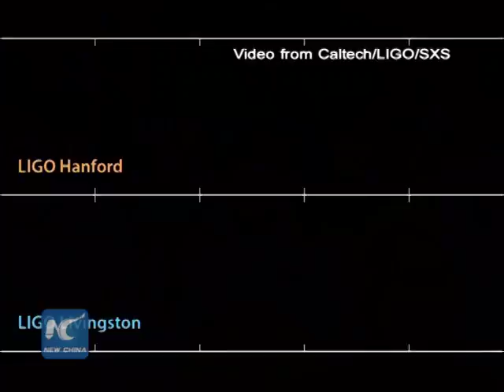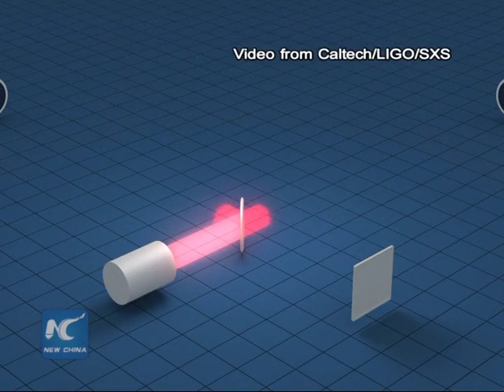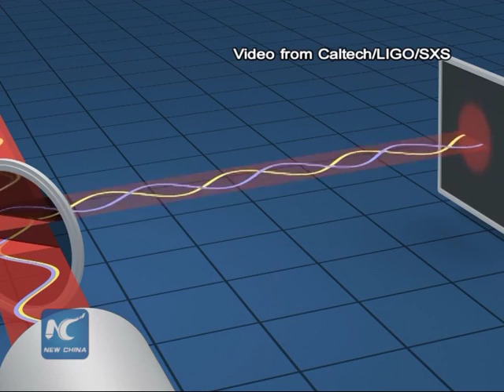VIDEO: Phát hiện ra sóng hấp dẫn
Hôm thứ Năm, các nhà khoa học đã đưa ra một tuyên bố lịch sử. Họ lần đầu tiên đã phát hiện trực tiếp sự tồn tại của sóng hấp dẫn, điều được Albert Einstein dự đoán 100 năm trước đây trong thuyết tương đối rộng, một trong hai trụ cột của vật lý hiện đại.